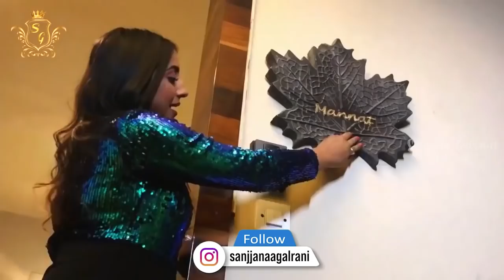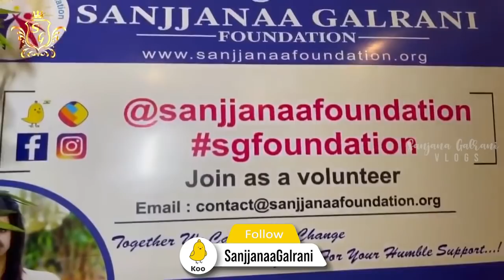My Home Tour || Sanjana Galrani Vlogs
Watch : My Home Tour || Sanjana Galrani Vlogs

Sanjjanaa Galrani  is an film actress & a philanthropist and who made her film debut in South Indian cinema . She played a strong role in the 2008 Telugu film Bujjigadu. In 2017, she played a performance oriented role of Chandri in the Kannada crime drama Dandupalya 2 which won her many awards .   Brought up in Bangalore, Sanjjanaa is of Hindu Sindhi origin. When she was doing her PUC, she received her first modelling offer. She continued her studies while working as a part-time model. She appeared in over 60 television advertisements, the most notable being a Fastrack advertisement with John Abraham.

She has worked in as many as 45 films in South india & several tv shows as a judge & recently in a National show on Colours Hindi that’s “ Mujhse Shaadi Karogi “ .

Listen to interesting thoughts by “Sanjjanaa Galrani Foundation” on Koo App Fb